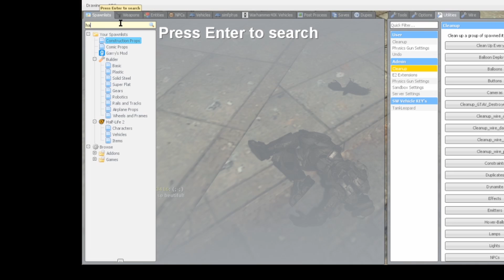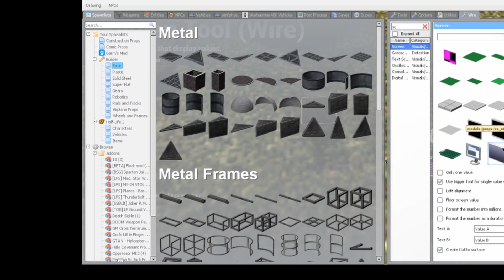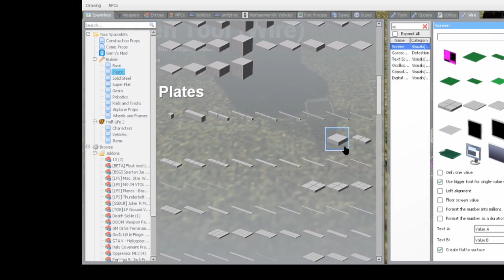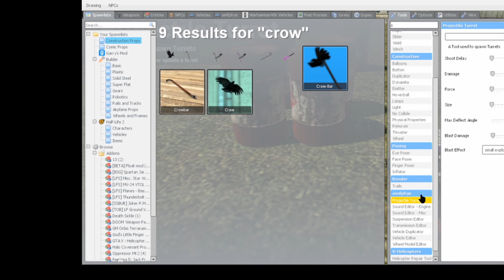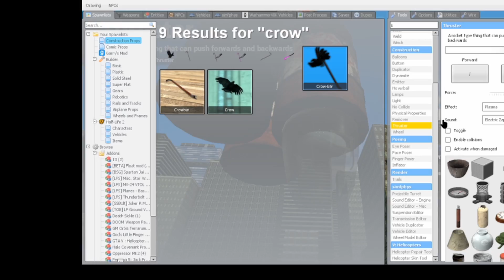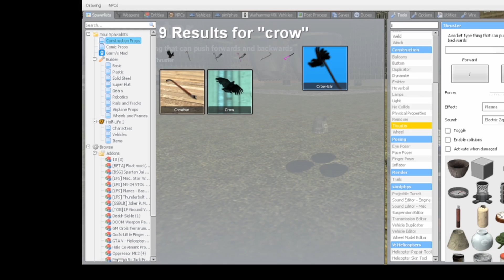Gmad Ep.3| With CowMan666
Just a simple game of seek and destory.
Rip birb- 2020/2020